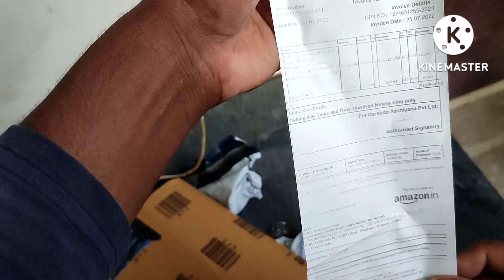MY NEW MOBILE 📲 ||IQOO NEO 6|| UNBOXING 🎯AND GAMING REVIEW IN TELUGU 🥰